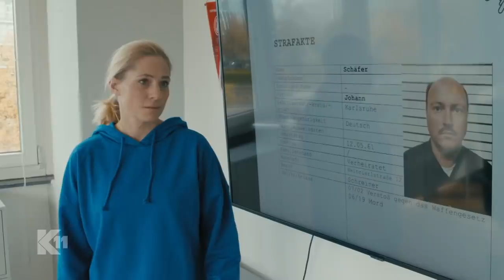Der schwarze Geistermönch: "WAS HABEN SIE MIT ROBERT GEMACHT?!"| 2/2 | K11 - Die neuen Fälle | Sat.1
Ein Mord im Kloster? Der Fall bringt Michael Naseband und Robert Ritter ans Verzweifeln, denn die Befragten sind überzeugt, dass ein schwarzer Geistermönch hinter der Tat steckt.